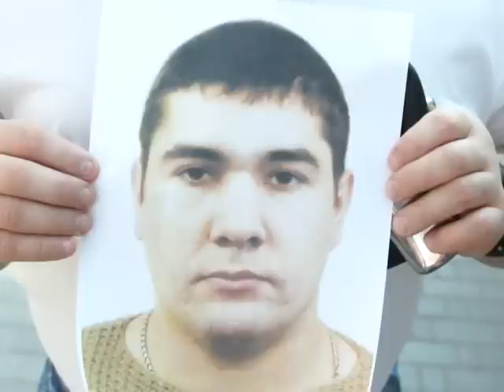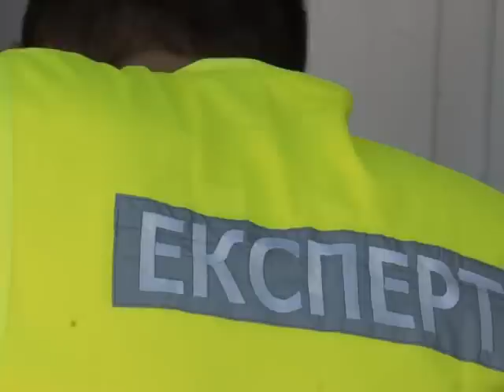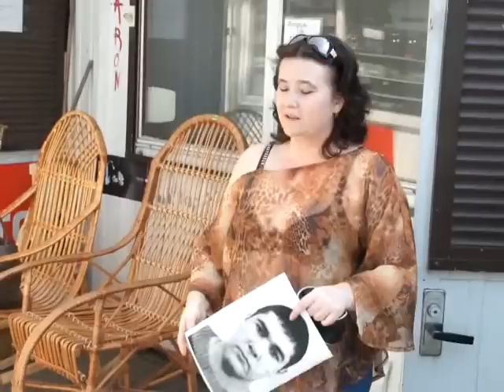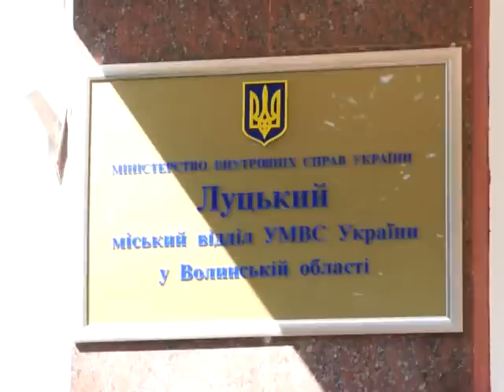Луцьк розбійний напад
Правоохоронці Волині розшукують зловмисників, котрі скоїли розбійний напад із застосуванням зброї